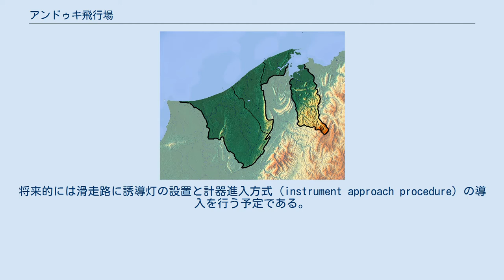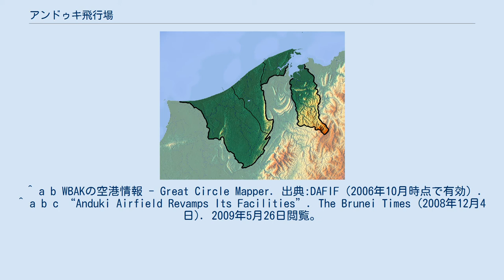アンドゥキ飛行場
WBAK アンドゥキ飛行場の位置 WBAK アンドゥキ飛行場の位置 別地図 アンドゥキ飛行場（アンドゥキひこうじょう、Anduki Airfield、(ICAO: WBAK)）は、ブルネイ・ダルサラーム国ブライト地区セリア郡アンドゥキ村にある飛行場。
ブルネイシェル石油（Brunei Shell Petroleum、BSP）によって運営され、ヘリコプターのシコルスキー S-92が沖合の石油プラットフォームの操業支援に利用されている。
BSPは2008年に草の滑走路をアスファルト舗装に改修した。
将来的には滑走路に誘導灯の設置と計器進入方式（instrument approach procedure）の導入を行う予定である。
 1951年に開場し、イギリス・マレーシアン石油（現在のBSP）所有のスーパーマリン シーオッターが最初に降り立った。
 ^ a b WBAKの空港情報 - Great Circle Mapper. 出典:DAFIF（2006年10月時点で有効）. ^ a b c “Anduki Airfield Revamps Its Facilities”. The Brunei Times (2008年12月4日). 2009年5月26日閲覧。
 ^ “Anduki Airfield”. WikiMapia. 2009年5月26日閲覧。